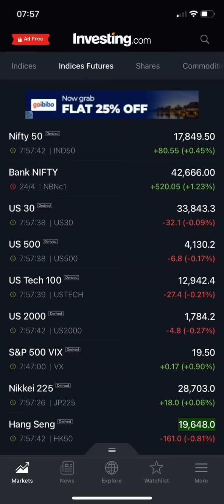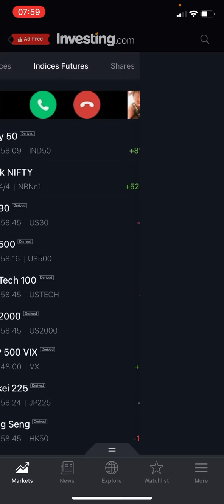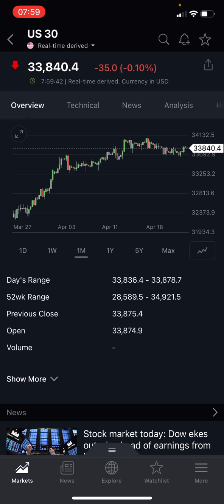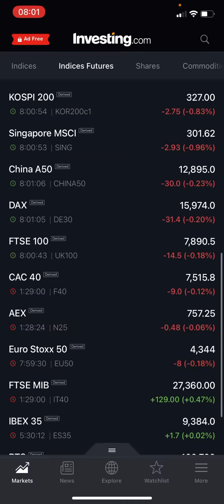NIFTY and BANKNIFTY view for today / nifty and BANKNIFTY imp levels for today